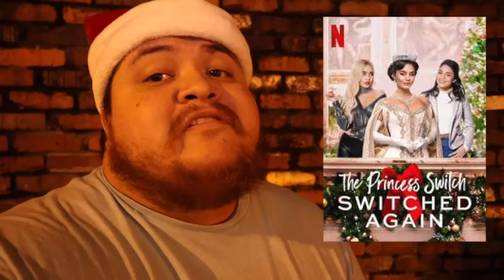Christmas Movies on Netflix You Should Watch || Vlogmas Day 8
I give my list of my favorite Christmas movies on Netflix.